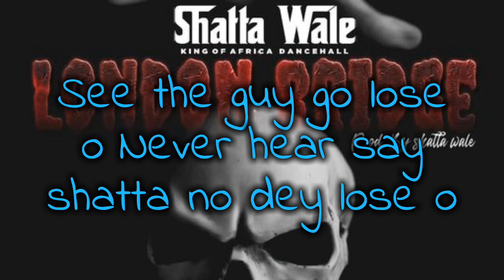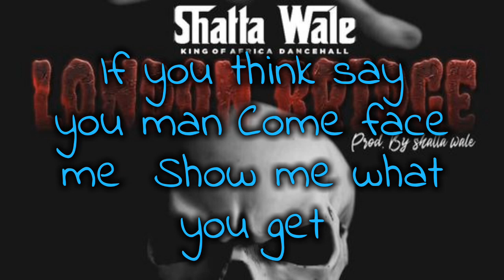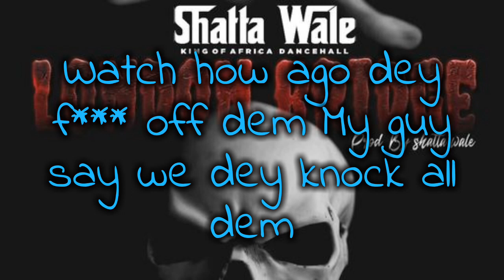SHATTAWALE "LONDON BRIDGE" Lyrics Video 🔥💥..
Here is a Lyrics of the Newly Tune from the African Dancehall King shattawale titled "LONDON BRIDGE".